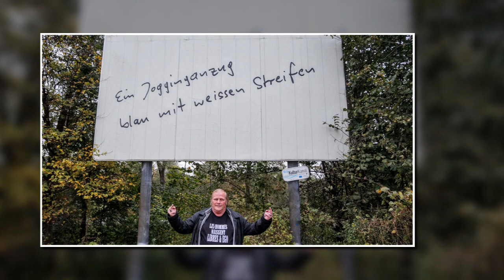Auf der Suche nach der Zeit